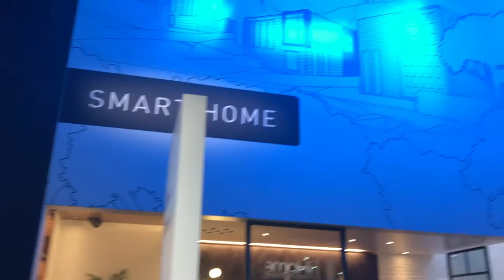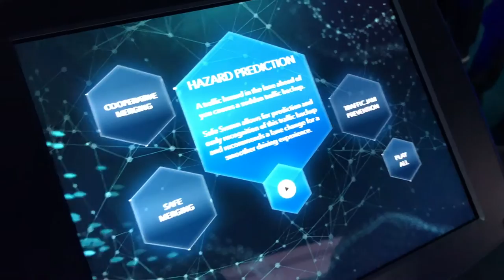EM @ CES 2017: Scenes from Las Vegas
Come along with EM on a tour of booth engagements, design features  and other action on the show floor at CES 2017, Jan. 5-8 in Las Vegas. More coverage at eventmarketer.com.